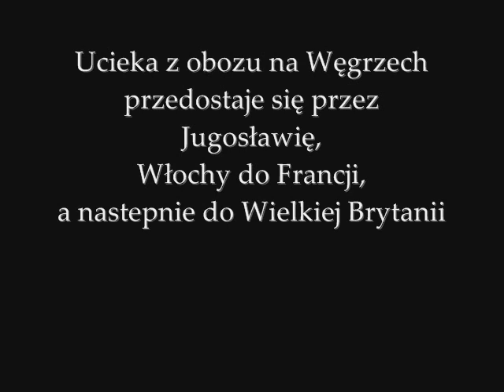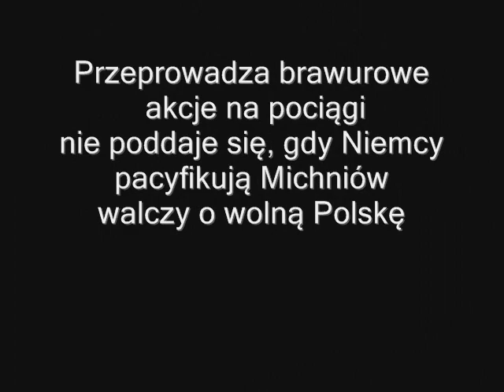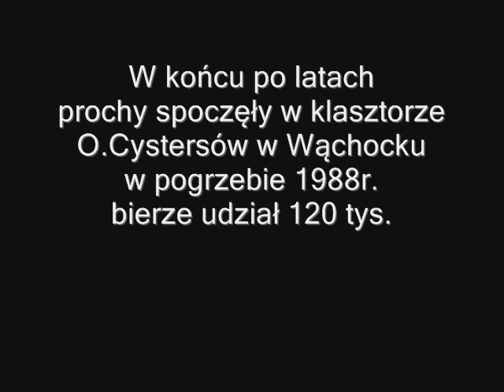Jan Piwnik ps."Ponury"